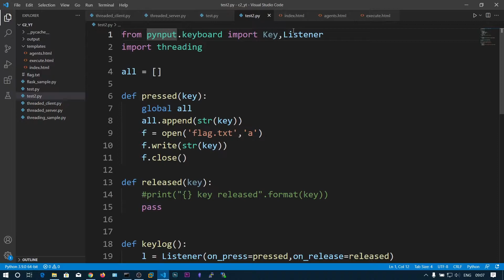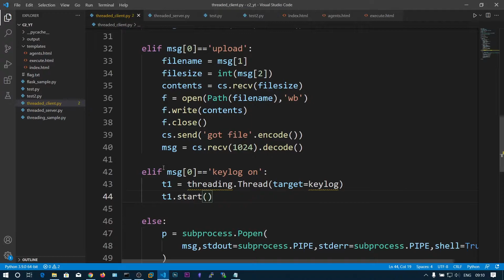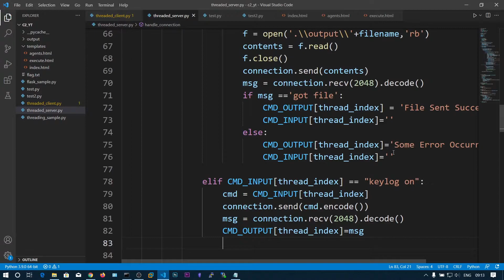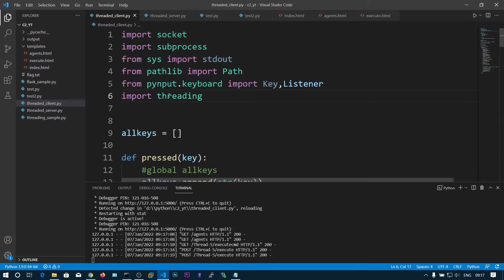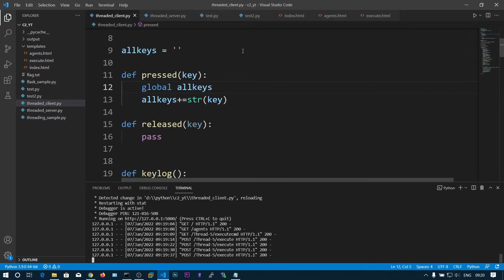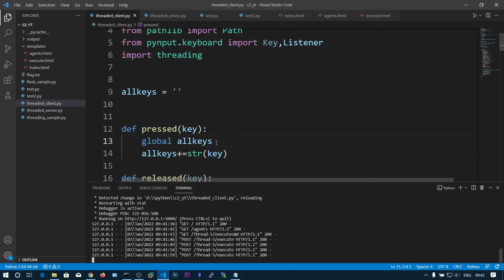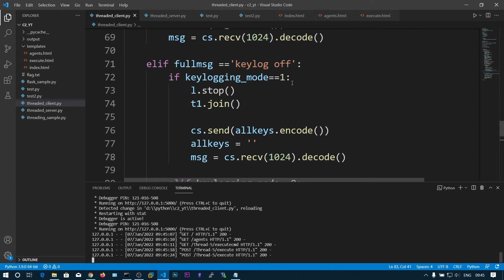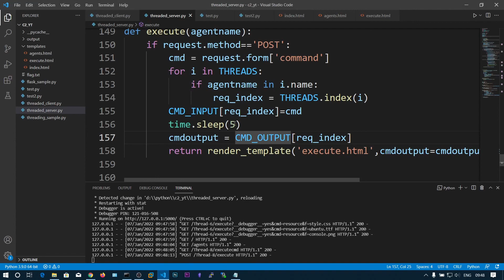Python C2 Server - #5 Multithreaded Keylogger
📚 Courses 📚

Donations are not compulsory but appreciated and will help in creating more content